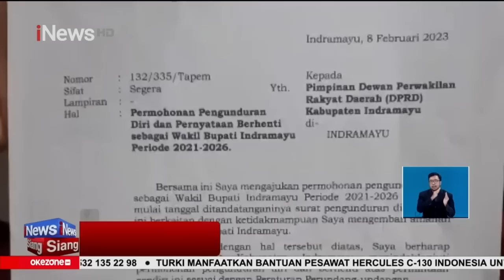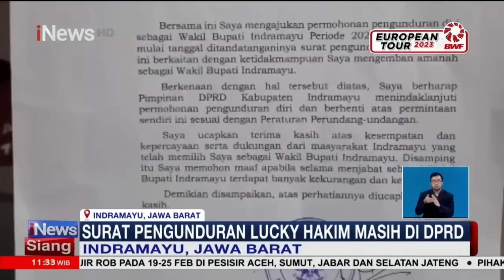Lucky Hakim Mundur dari Wakil Bupati Indramayu, Gubernur Jabar Angkat Bicara iNewsSiang 19/02